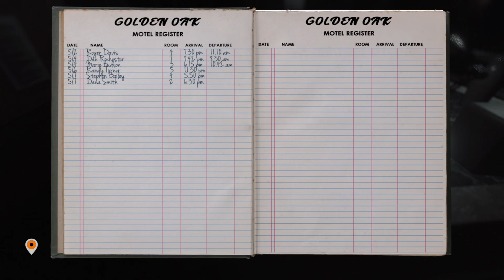Those Who Remain I REVIEW I Grausig, aber nicht gruselig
Das Horror-Indiespiel Those Who Remain möchte mit modernen Gruselelementen wie einer tiefgreifenden, intelligenten Geschichte und einer dichten Atmosphäre überzeugen. Der Entwickler Camel 101 scheitert leider fast vollständig, ganz besonders bei der Umsetzung für die Konsolen. Wir klären in diesem Test-Video, warum Those Who Remain zwar gruselt, aber nicht auf die erwünschte Art.